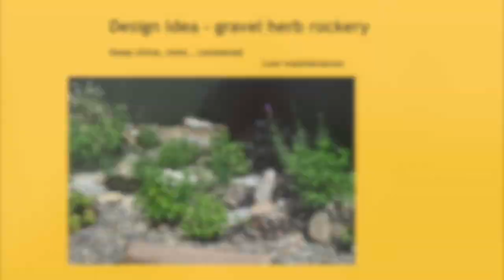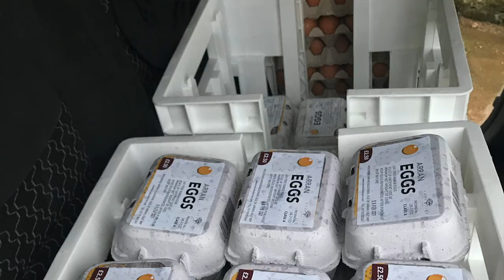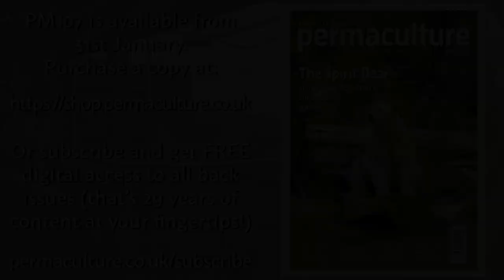Pasture-fed Cattle | Polycultures for a Climate Resilient Garden | Community Food in a Pandemic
Three Permaculture Magazine authors shares their stories, exploring the uses of permaculture growing techniques, polycultures and regenerative farming methods.

Wade Muggleton from Station Road Permaculture shares his experience of keeping pasture-fed cattle, exploring their purpose in the larger landscape.

Kim Stoddart, author and editor of 'The Organic Way' of explains the importance of diversity in the garden, especially with the constant weather and seasonal chnages we're all seeing due to climate change. Kim explains why polycultures offer a resilient alternative to a block planted veg patch.

Jennifer Macdonald from Woodside Arran farm on the Scottish Arran island shares how her family set up a land-based business in the pandemic and, through sheer hard work and support, they have thrived and provided hundreds of kilos of food the locals.